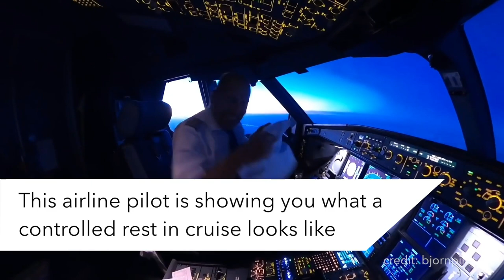Filming Fighter Jets From A Flight🤩| Weekly Dose Of Aviation🤩 | Atlas Aviation